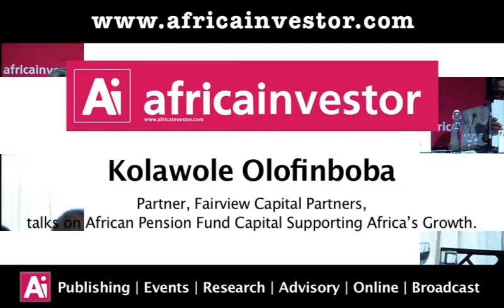Kolawole Olofinboba, Partner, Fairview Capital Partners, Ai Institutional Investment Summit